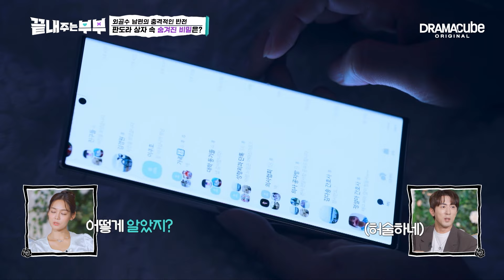💔EP.01 | 블박에 찍힌 적나라한 불륜 증거! 단골 변명 - ‘외로워서 그랬다’며 상대 탓? [끝내주는 부부] 매주 (목) 밤 10시 드라마큐브 본방송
👀 블랙박스에 찍힌 충격적인 불륜 현장
사연자가 외롭게 했다며 오히려 탓하는 남편!

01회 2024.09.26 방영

💔[끝내주는 부부] 매주 (목) 밤 10시 본방송
📺[드라마큐브] 채널 번호 👉 지니TV 46번 | Btv 49번 | U+tv 71번 | Skylife 49번
🧡[드라마큐브] 인스타그램 👉 @dramacube_tcast